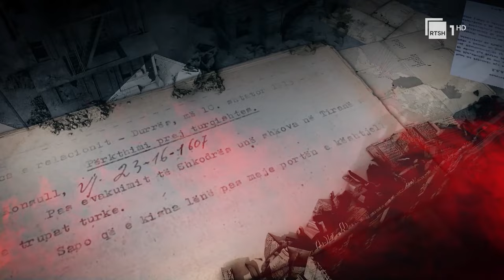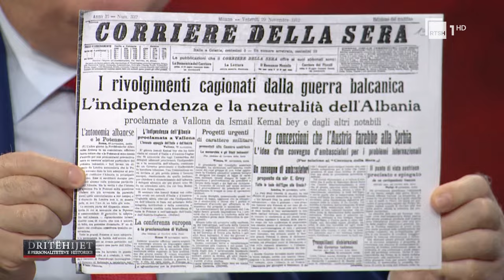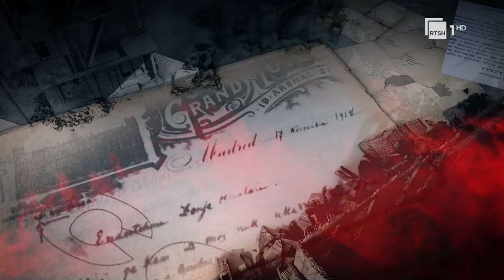Roli i Ismail Qemalit në histori, me Darling Ismail Vlorën | Dritëhijet e personaliteteve historike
Ismail Qemali - Cili ishte roli i Ismail Qemalit në historinë moderne? A ishte rastësi apo meritë dalja e tij në krye të Lëvizjes Kombëtare? Zbuloni më tepër rreth familjes, jetës, bashkëshortes greke dhe rrugëtimit të tij politik në një emision ku do të ketë foto të pashfaqura dhe dokumente të papublikuara më parë. Me Prof. Paskal Milon, i ftuar në studio nipi i Ismail Qemalit, Darlin Vlora.